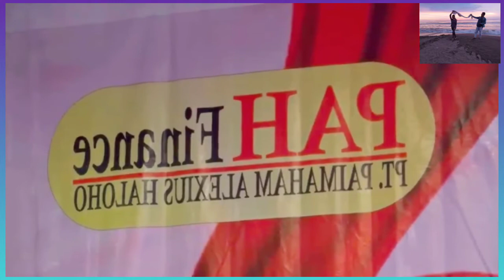TONDI TONDIKU DOHO BORU HASIANKU SUDE TANGIS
Halo...
Horas...

Salam jumpa buat teman teman semua
Saya memilik konten yg bervariasi
Cover lagu, setting keyboard, tutorial keyboard, karoke keyboard, nyanyi, live, goes, dan banyak lagi
Semoga bermanfaat y.
Makasih gais. 🙏

Kalian juga bisa folow akun sosmed aku y gais